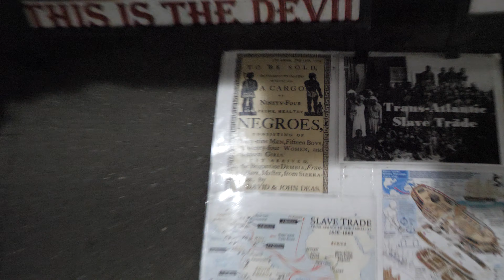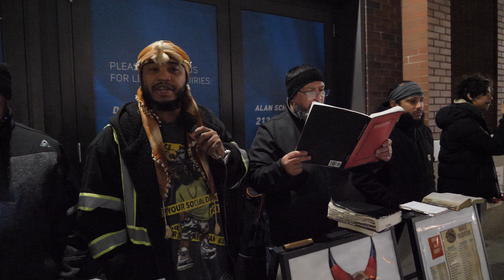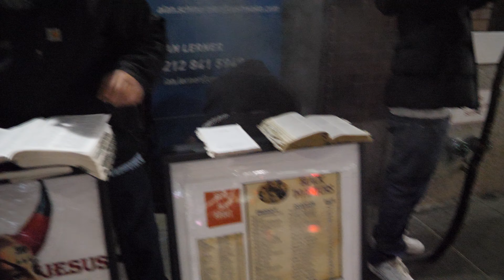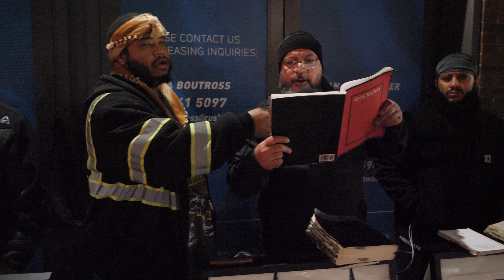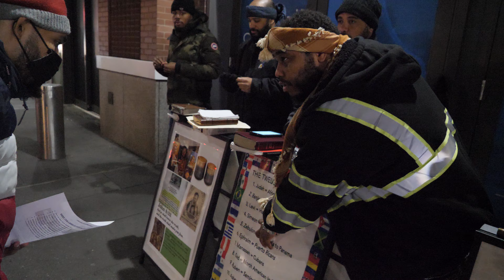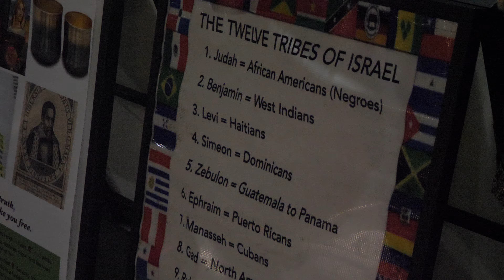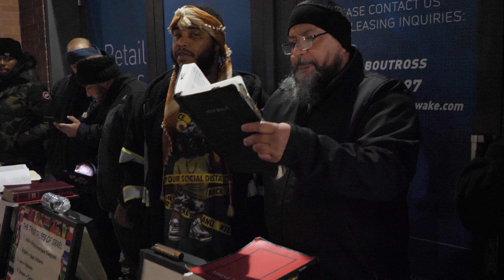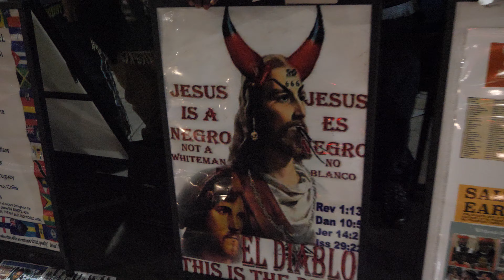CALM NIGHT TURNT TO MAYHEM BY HEBREW ISRAELITES!!!